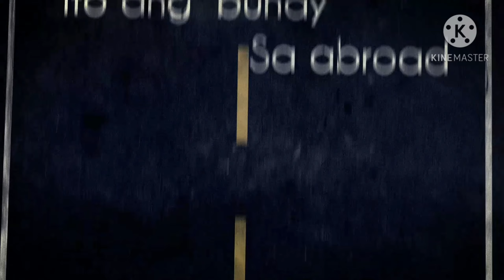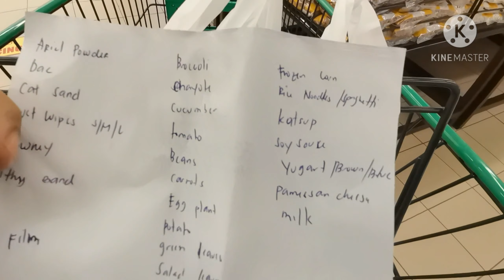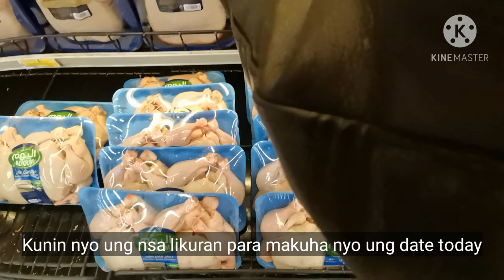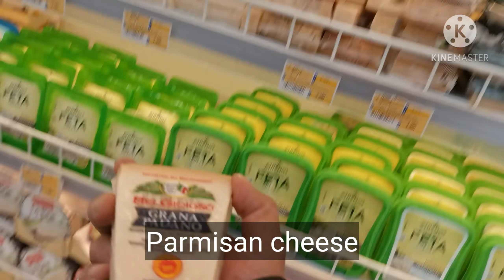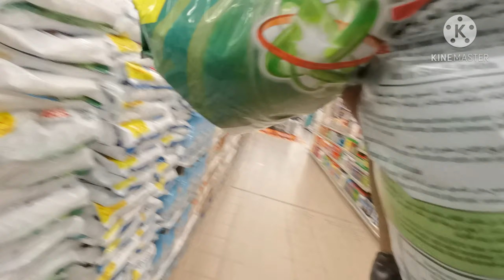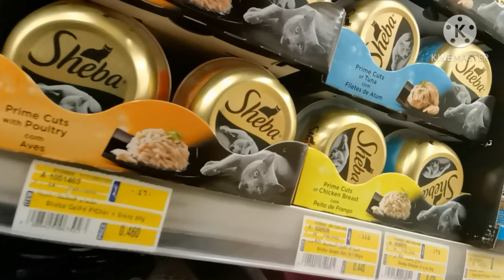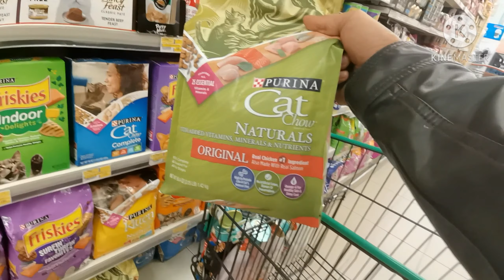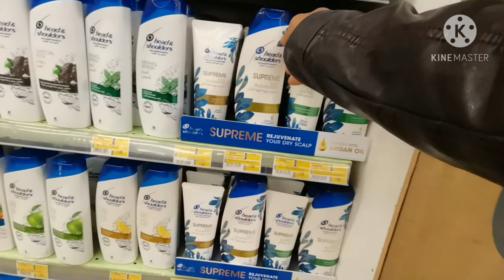TIPS:KUNG PAANO MAMALENGKE ANG MGA LALAKI? /VLOG 37 |NOV 16 2020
Meron akong tips sa mga kapwa ntn mamimili lalo pag dating sa mga supermarket panuorin nyo mga ka OFW byaHERO para kahit papano may maibigay aqng tips sainyo SALUTE!!!